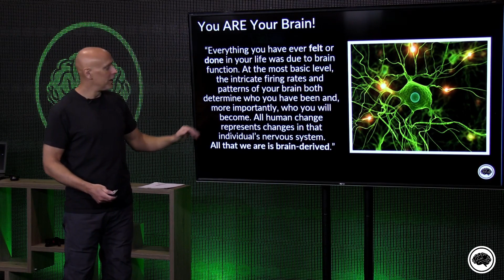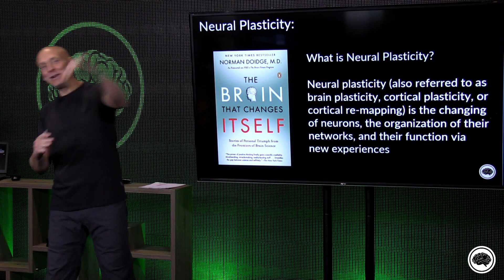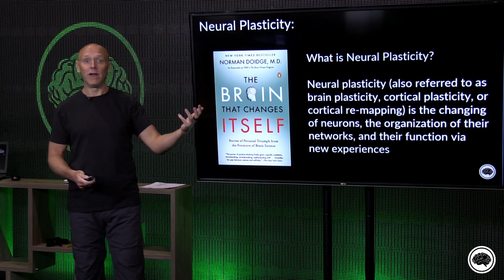What Is Neuroplasticity? (Anyone With A Brain Needs To Know This!)